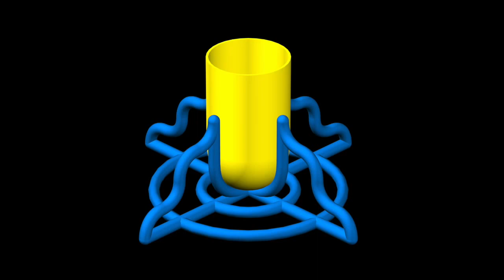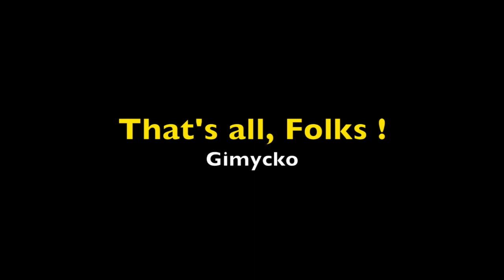Gimycko Legacy 0170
Bush * Chairs * Cupholder * Directions * Four-Leaf Clover
Goal Goal Goal * Helicopter * I-NS Plasticant * Jukebox * Kangaroo

- Xavier Naidoo * Ich Kenne Nichts